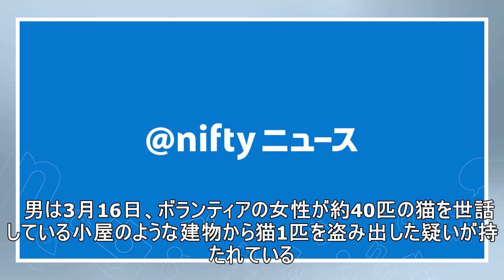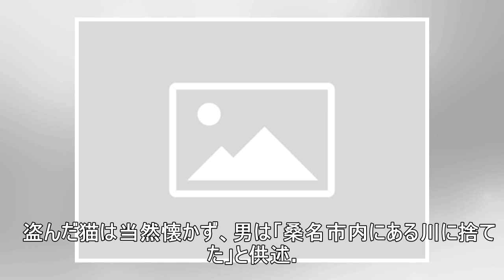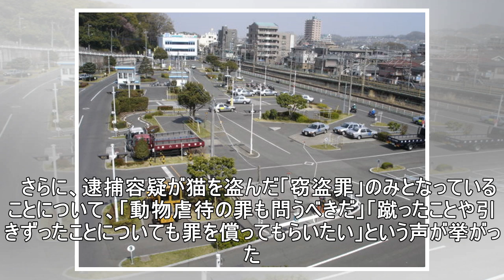猫を盗んで“川に捨てた”54歳無職の男、逮捕 愛猫家を装った「裏の顔」に怒りの声殺到